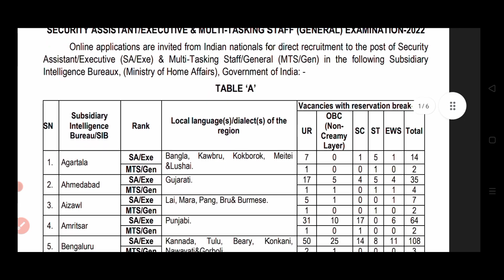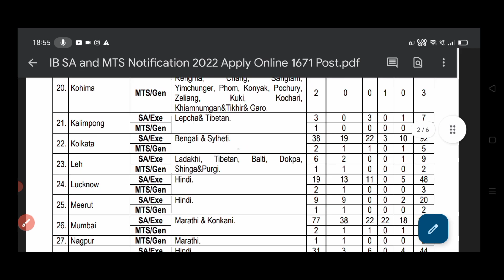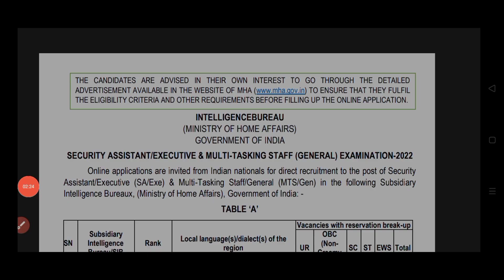MTS Recruitment in Intelligence Beuro || HP Govt Jobs 2022 | Kartik Guleria